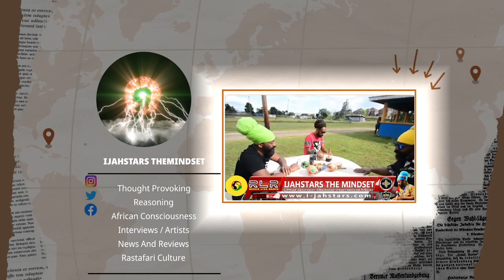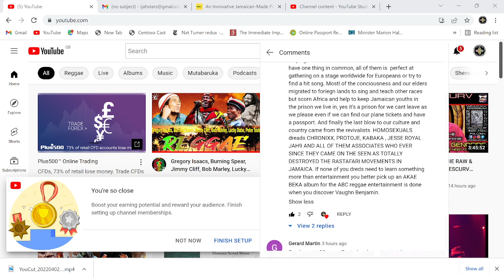Reggae Revival Could Never Destroy Rastafari Movement!